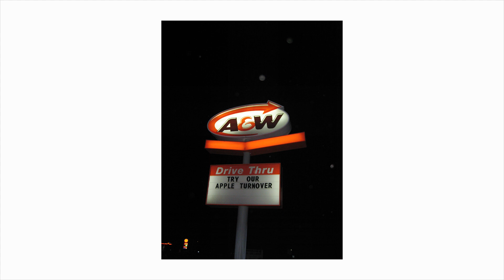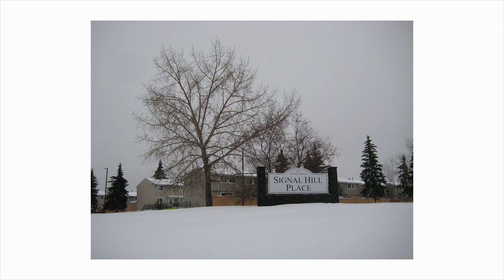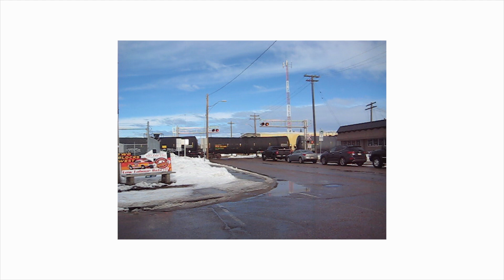RETRO CLIPS - Canon PowerShot SD1000 Sample Images